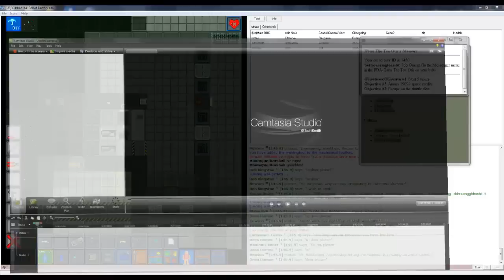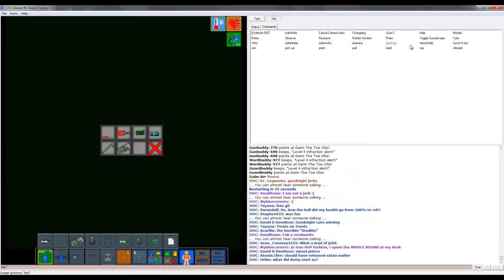Let's Play SS13 Episode 25 Moustache Store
People don't like mustaches, screw the derringer.
Like if you enjoyed the video, it helps grow the channel!